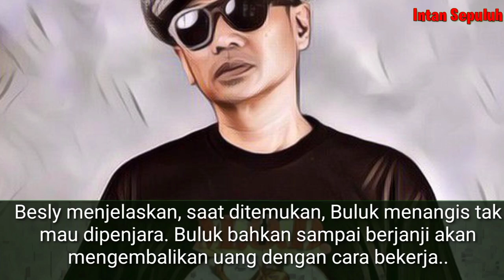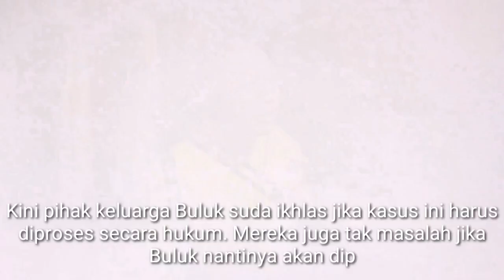Ternyata Inilah Yang Akan Dilakukan Keluarga Dan Kerabat Setelah Buluk Superglad Ditemukan